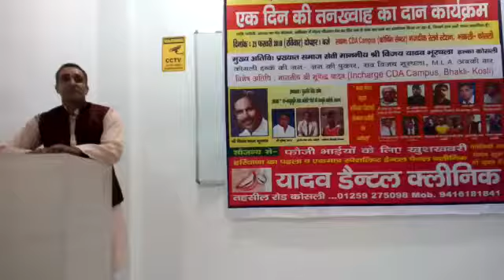One day salary contribution program for Boxer Meghnath Dharouli Jhajjar. Yudhvir lamba during prog.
“मां-मातृभूमि सेवा समिति” वीरों की देवभूमि धारौली,  जिला झज्जर - हरियाणा द्वारा  बॉक्सिंग खिलाड़ी मेघनाथ धारोली को उसकी मंजिल तक पहुंचाने के लिए आर्थिक सहायता हेतु (एक दिन की तनख्वाह का दान कार्यकम) का आयोजन किया गया, ताकि धारोली, झज्जर का बेटा मेघनाथ, बॉक्सिंग में मेडल जीतकर देश का सिर गर्व से ऊंचा कर सके । 25 फ़रवरी 2018 (रविवार)   दोपहर 1 बजे, CDA Campus (कोचिंग सेंटर), भाकली-कोसली में समाज सेवी माननीय श्री विजय यादव भूरथला, कार्यकम में मुख्य अतिथि ने बॉक्सिंग खिलाड़ी मेघनाथ धारौली को उसकी मंजिल तक पहुंचाने के लिए खिलाड़ी मेघनाथ के पिता रोहताश कुमार  को आर्थिक सहायता हेतु 11 हजार रुपए नगद और 5 किलो बादाम दिए । माननीय श्री मनोज जांगड़ा, मंडल अध्यक्ष ओबीसी मोर्चा, बीजेपी, झज्जर कार्यकम में विशेष अतिथि: ने 2100 रुपए नगद दिए तथा माननीय श्री भूपेंद्र यादव, इन्चार्ज सीडीए कैंपस (कोचिंग सेंटर), कोसली कार्यकम में विशेष अतिथि: ने 2100 रुपए नगद दिए । इस अवसर पर सज्जन गुर्जर जिला महामंत्री बीजेपी झज्जर, मनोज जांगड़ा मंडल अध्यक्ष ओबीसी मोर्चा बीजेपी झज्जर, युद्धवीर सिंह लांबा, मंजीत अम्बोली, सुबोध, संजू, रवि, राहुल, सचिन, सुमित, संदीप जाहिदपुर, जोनी कोसली, ललित, जसबीर जाहिदपुर, जीतू जुड्डी, रामअवतार मोहनपुर, उमेद भुरथला, खिलाड़ी मेघनाथ की मां बबली देवी, खिलाड़ी मेघनाथ के पिता रोहताश कुमार, अंकित, अक्षय उपस्थित थे।